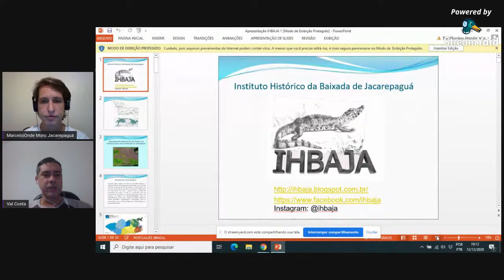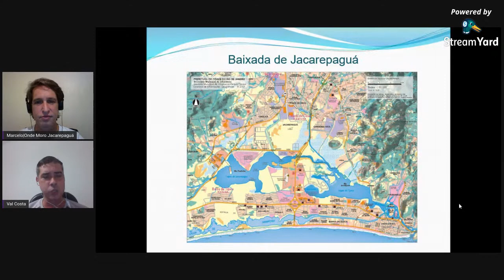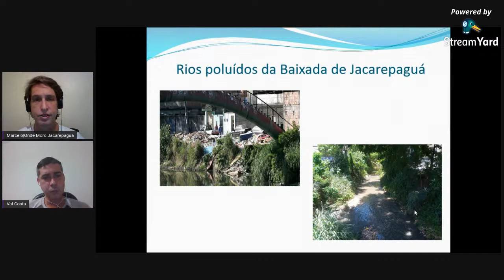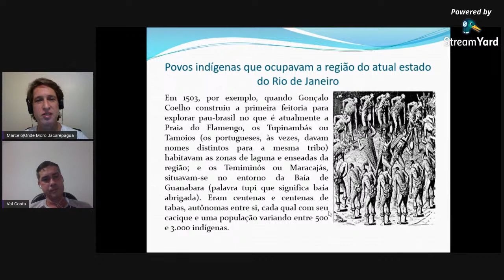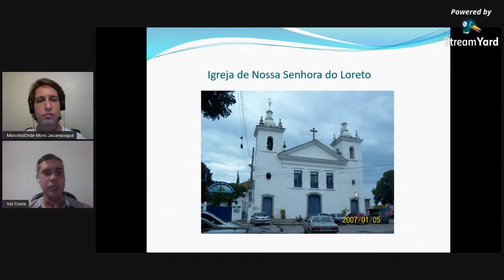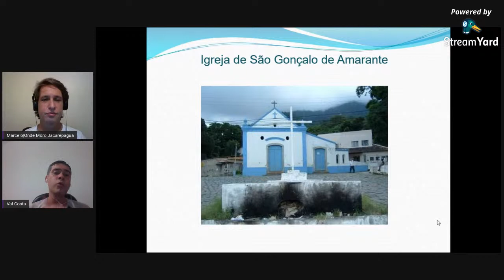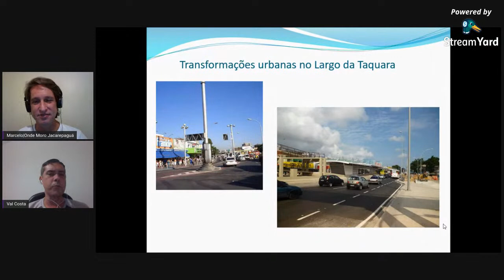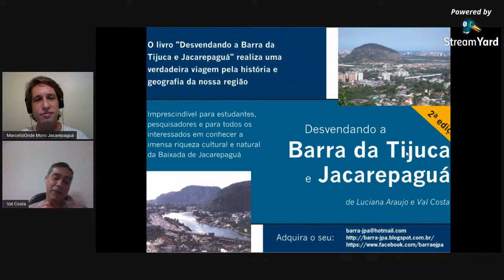Histórias de Jacarepaguá com IHBAJA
Este evento do IHBAJA em parceria com o Projeto Onde Moro Jacarepaguá faz parte de uma série que objetiva apresentar aspectos da história da Baixada de Jacarepaguá.
Nessa primeira apresentação, o integrante pesquisador do IHBAJA Valdeir Costa (professor de história e geógrafo) falará da formação geomorfológica e histórica da Baixada de Jacarepaguá. Serão abordados aspectos geográficos da formação da região e do seu impressionante sistema lagunar, dos vestígios arqueológicos da ocupação humana pré-histórica, através dos sambaquis e dos povos indígenas até a chegada dos portugueses.
Nosso evento está integrado a agenda da 10ª Semana Fluminense do Patrimônio que visa promover a valorização do patrimônio material e imaterial fluminense.

Participe conosco, assine o nosso canal e conheça tudo sobre a região de Jacarepaguá!